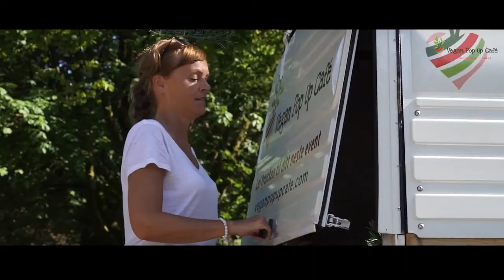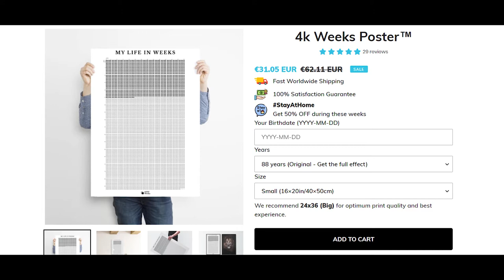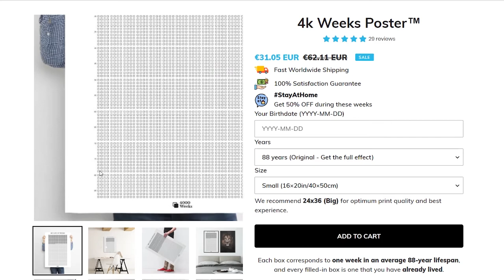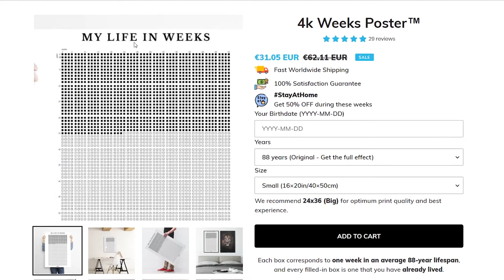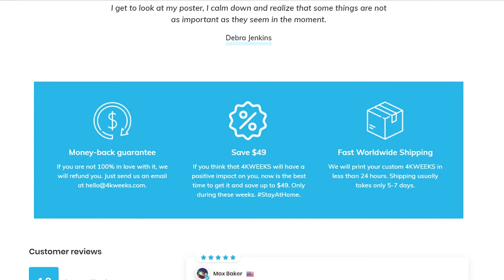#003: 4K Weeks Poster, Open Relationships, Losing Someone, and Much More!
Welcome to another episode of Dynamic Conversations, the podcast where I chat with smart, interesting, close friends of mine about a variety of fascinating topics. In this episode, I chat with my dear friend Benedikte Koldingsnes, a vegan cook and founder of Norway’s first (and only) vegan food truck, Vegan Pop up Café.

Some of the topics we talk about here in this episode are our thoughts about open relationships and losing someone. Benedikte and I have both lost someone dear in our lives: I lost my dad; she has lost her brother.

We also talk about advice for beginning entrepreneurs and how to stay motivated while self-employed, how men and women practice self-love, how to deal with inner demons, the 4K Week Poster (a calendar where you mark a box for every week of your life—giving you an overview of the weeks you’ve already lived, and the weeks you still have in life), and many more fascinating topics.

⏱️TIMESTAMPS⏱️
- Intro 00:00 - 3:03
- 4K Weeks Poster 3:30
-  How Benedikte Became a Vegan Cook 19:20
- Tips for Beginning Entrepreneurs & How to Stay Motivated Being Self-Employed 33:15
- Self-Love 58:25
- Dealing with Inner Demons 1:24:00
- Past Failures That Later Set us Up for Success 1:48:40
- Taking Advice from People 1:57:20
- Open Relationships 2:05:10
- Losing Someone 2:37:14

All these are mentioned in this episode, which can be found below. And if you’d like to check our Bendikte’s delicious food, you can do so on her Instagram, Facebook, and of course, her website.
With that, please enjoy this Dynamic Conversation with Benedikte Koldingsnes and me! 😊

All the resources mentioned can be found in the show notes
ℹ️ I OFFER THERAPY/COACHING ℹ️

I am a therapist who practices cognitive behavioral therapy, an evidence-based therapy.

If you struggle with one or more of the following: a lack of satisfaction with life; feelings of emptiness and sadness; feeling stuck in life; burdens you've been carrying around for some time that you can't or dare not talk about with anyone; emotions that make life difficult for you, such as insecurity, fear, sadness, etc.—I can help you.

You can book a 35-minute consultation with me through this so I can assess what you are struggling with and what you want to work on to improve yourself or your life. If I can help you, we will continue by booking our first session; that is where the real work will start.
🎁 Like a gift? Access 26,000 + classes on such subjects as Photography, Business, Technology, Health & Fitness, and many more. How?